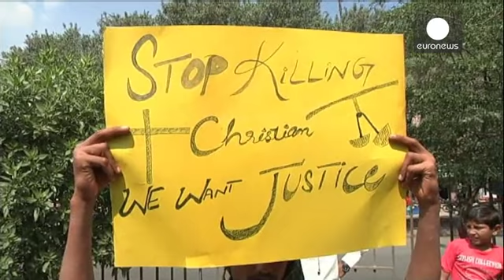Διπλό φονικό χτύπημα σε χριστιανικές εκκλησίες του Πακιστάν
Τουλάχιστον 14 άνθρωποι σκοτώθηκαν και άλλοι 80 τραυματίστηκαν σε διπλή βομβιστική επίθεση στη Λαχόρη του Πακιστάν.

Σύμφωνα με τις αρχές, οι δράστες είχαν τοποθετήσει εκρηκτικούς μηχανισμούς έξω από μια καθολική και μια προτεσταντική εκκλησία, στη χριστιανική συνοικία της πόλης.

Την ευθύνη για το χτύπημα ανέλαβε η οργάνωση Τζαμάτ ουλ-Αχράρ, που θεωρείται παρακλάδι των Ταλιμπάν.

Στο Καράτσι, αγανακτισμένοι Χριστιανοί διαδήλωσαν ζητώντας μέτρα προστασίας των θρησκευτικών μειονοτήτων.